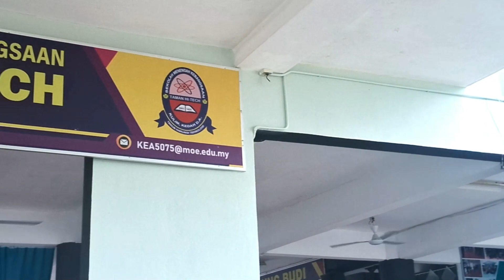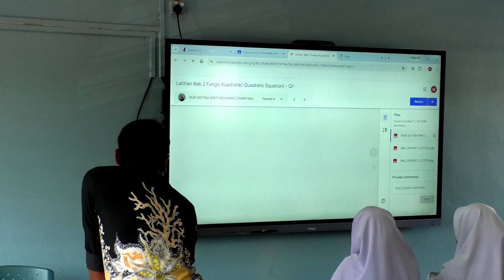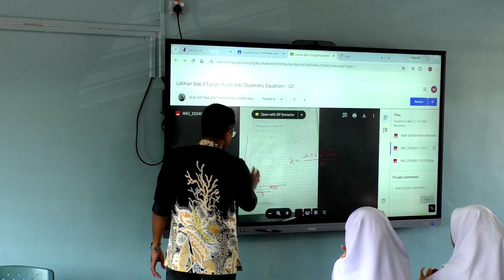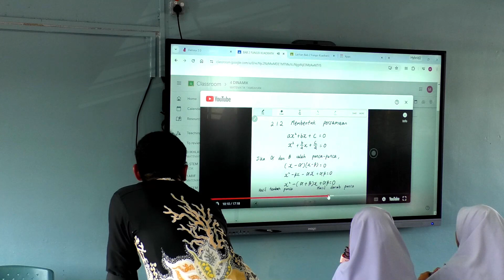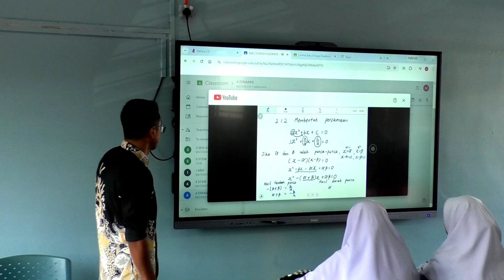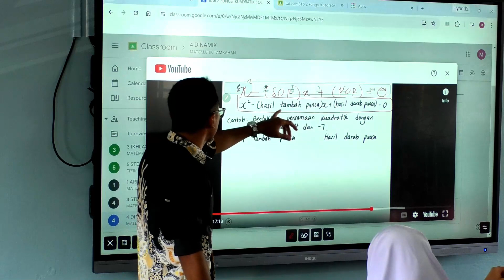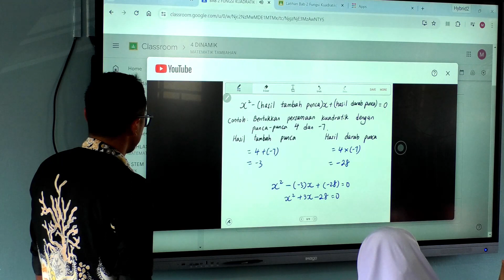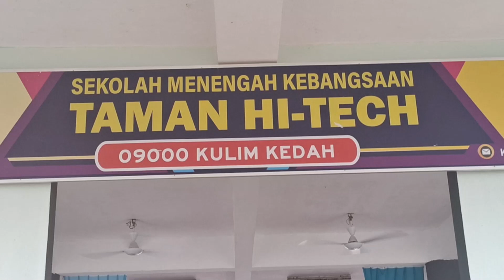KELAS HIBRID : SMK Taman Hitech Kulim- Modul Google Clasroom & Dinamik